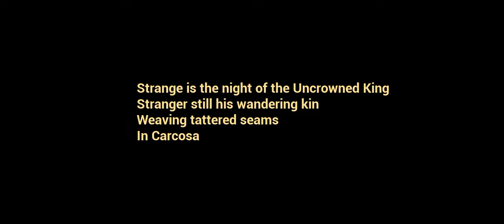THE YELLOW BABY II BLACK CAT NEW UPDATED YELLOW SO ANGRY 😡😡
baby scary sleep in baby bade time on